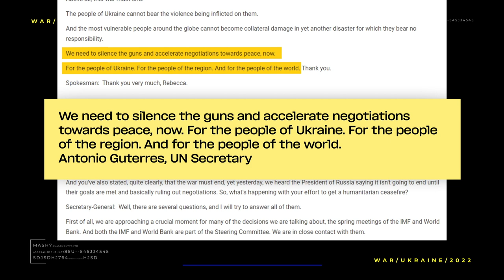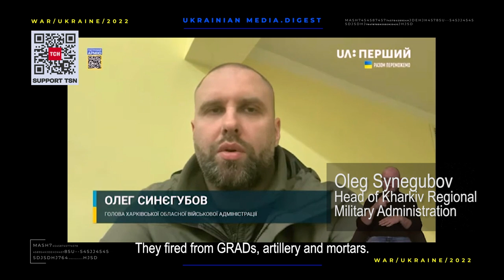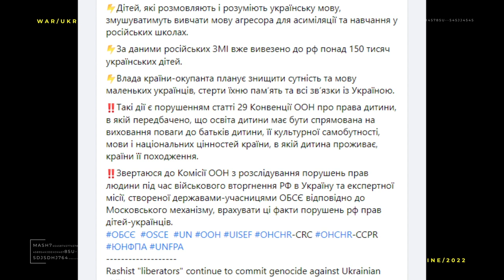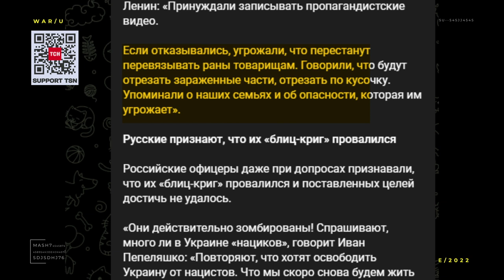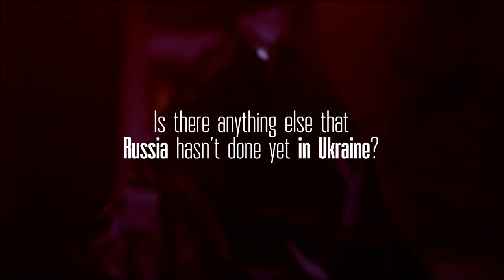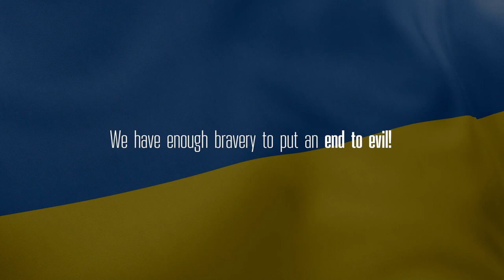The war in Ukraine. Digest 14.04.22 Day 50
April 14 - exactly 50 days ago, on February 24, 2022, Russia attacked Ukraine and started a bloody war in Europe. During this time, the occupiers have bombed Kharkiv, Okhtyrka, Trostianets, Volnovakha, Chernihiv, Mykolaiv and dozens of other Ukrainian cities. Russcists are bombing hospitals and schools, churches and museums. The city of Mariupol is under blockade now and remains one of the hottest spots on the map. 95 percent of the city has been destroyed. It will take years and billions of dollars to restore all this.

The towns of Bucha, Borodyanka, Gostomel, and Irpin, liberated from the occupiers have become synonyms of the genocide of the Ukrainian people.

Russcists kill and torture innocent people, rape women and children, and rob local homes. About 4 million Ukrainians have been forced to flee  abroad in search of safety. More than 7 million became internally displaced persons.

According to UN estimates, 107 countries will experience food, energy or financial crises because of the war in Ukraine.

The Russian military also fired from helicopters at Zolochiv and settlements near the Russian border. According to the Head of the Kharkiv Regional Military Administration Oleg Synegubov, 1 person was killed and 8 were injured.

And the occupiers shelled the border settlements in the Sumy region with 120-millimeter mortars, damaging houses.

Russcists also fired on at least 15 settlements in the Donetsk region. 11 people were injured.

Ukrainian authorities do their best to evacuate as many civilians as possible and warn that this zone may become a territory of escalation of hostilities in the coming days.

Rashists continue to commit genocide against Ukrainian children. This was announced by the Verkhovna Rada Commissioner for Human Rights Liudmyla Denisova. The authorities of the aggressor country plan to force the deported children from Donetsk and Luhansk regions to learn Russian.

It is now known that about 150,000 young Ukrainians have been illegally deported to Russia.

Moreover, in one of the temporarily occupied settlements of Donetsk region, the Russian military men are forcing teachers to go to work. Fearing death, they refuse to create a picture for the propaganda media. They say: "We will not take part in this circus."
In addition, the occupiers have completely destroyed 120 schools in the Donetsk region.

30 Ukrainians have been released from Russian captivity. There are two pilots among them – Ivan Pepeliashko and Oleksiy Chyzh. According to them, in the Russian pre-trial detention center, severely wounded Ukrainian prisoners are not provided with proper medical care and are forced to record propaganda videos.

The soldiers were taken hostage in March in the Chernihiv region, and they spent more than a month with the occupiers.

Grandfather and the baby, whose video has flown around the world, are safe now.

84-year-old Valentin Platov bravely drove 1,000 kilometers in two days to save his family.

And he tenderly guarded the sleep of his six-month-old granddaughter when the  car stopped.

Enemy tanks entered their native village near Zaporizhia in the first days of the war. The house where the younger generation lived was bombed. Enemies were shelling from everything they had. The village was left without electricity and gas. The man’s daughter-in-law almost died of fever. When they had an opportunity to leave the village, the man took his son, his daughter in law and three grandchildren to Ivano-Frankivsk - in the West of Ukraine. The family has started life from scratch there.